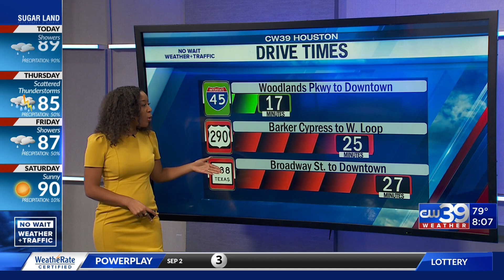Wednesday traffic report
CW39 Houston's Kara Willis reports that an accident along SH288 and Almeda Genoa Northbound is experiencing an accident that caused a major traffic jam. After the accident cleared, congestion still remained in the area. Drivers should prepare for  slower speeds.